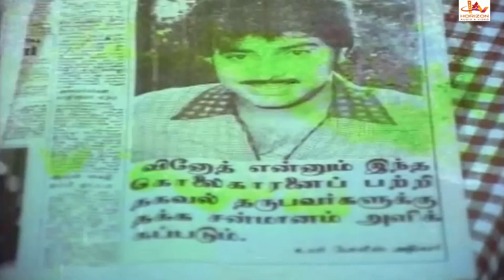இந்த ரூமில நீங்க இருந்துக்கலாம் | Tamil Movie Scene | Nalini | Mohan | Disco Shanthi | Vinod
Unnai Thedi Varuven  is a 1985 Indian Tamil-language thriller film directed by C. V. Sridhar and produced by K. R. Gangadharan. The film stars Suresh, Nalini, Sadhana (Shari) , Vinoth, Manorama, Thengai Srinivasan, Nizhalgal Ravi and Disco Shanthi. The music was composed by Ilaiyaraaja.